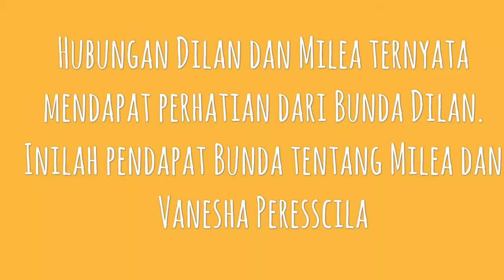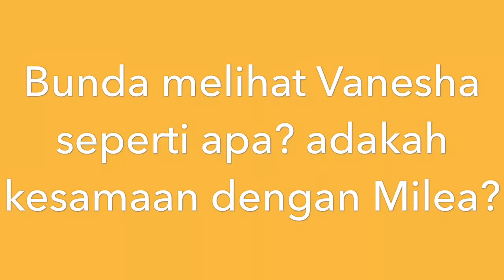Vanesha Prescilla dan Milea di Mata Bunda Dilan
Bunda Dilan (Ira WIbowo) memiliki pandangan terhadap sosok Milea, Vanesha Prescilla dan hubungan antara Dilan dan